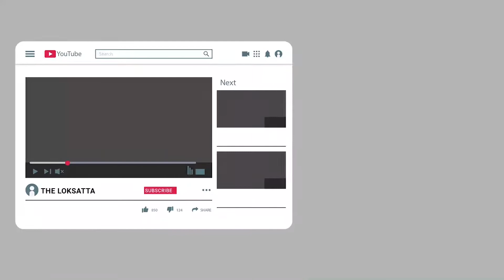Manikaran gurdwara himachal pradesh shiv parvati lived hear 11000 year